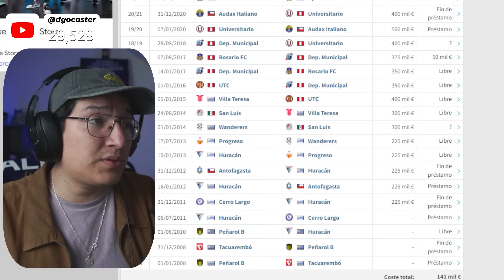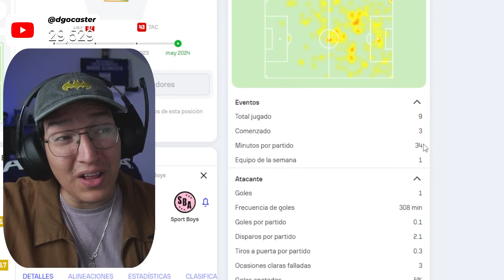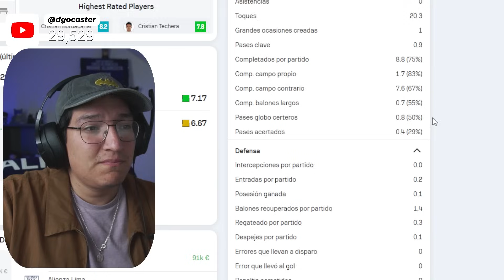¿Pablo Lavandeira en LA ÓRBITA de Alianza Lima para el Clausura?